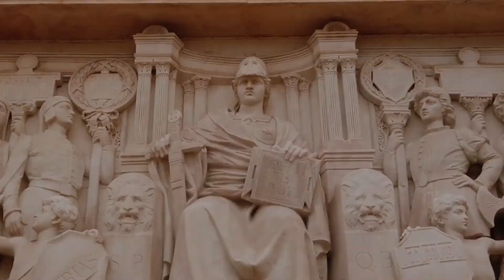A Motivational Story| Islamic Historical Voice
A message for those who share social media post without verification.